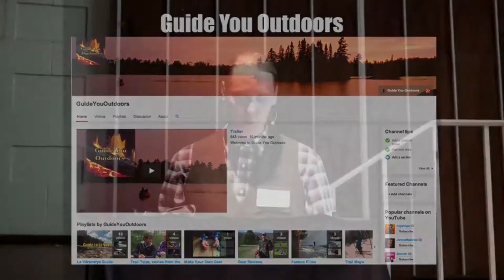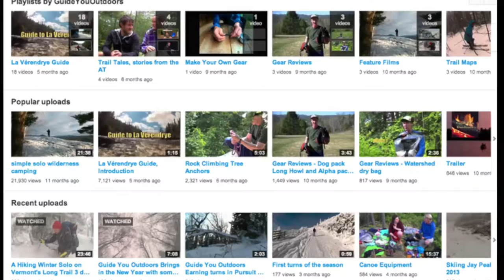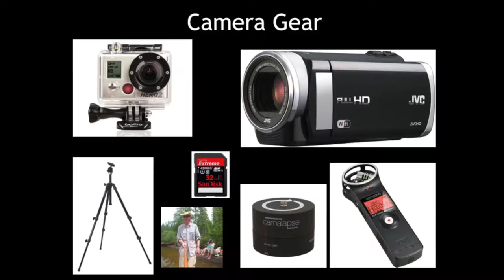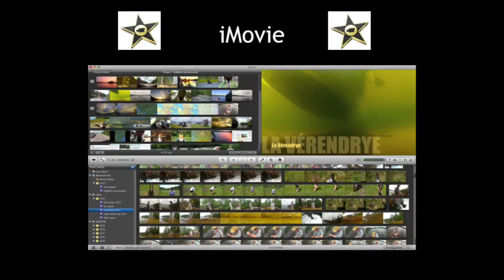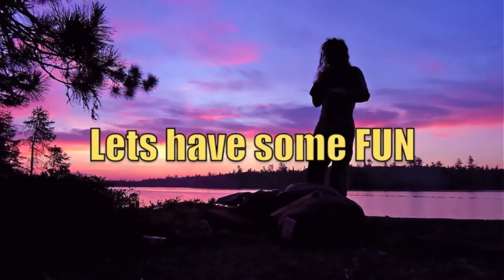5c Scott Ellis: “Connecting rather then conquering nature with digital filmmaking”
Presentation at the 31st Wilderness and Canoe Symposium, 20 Feb 2016, Toronto